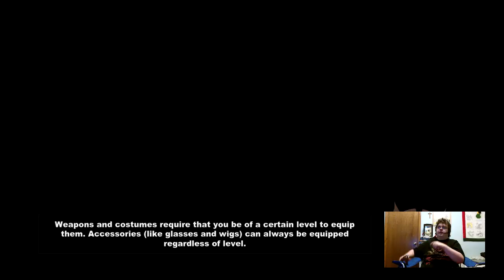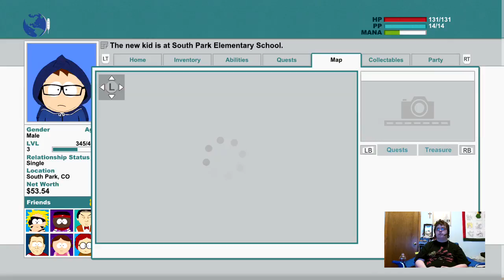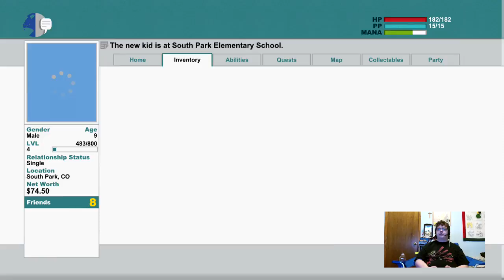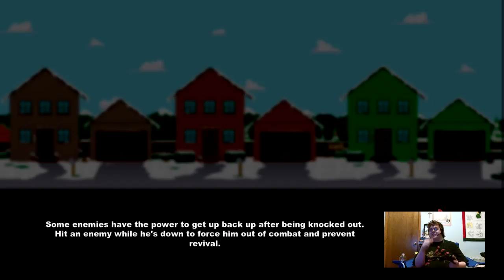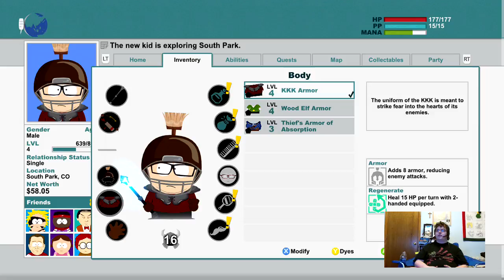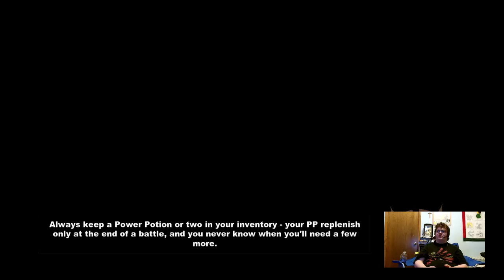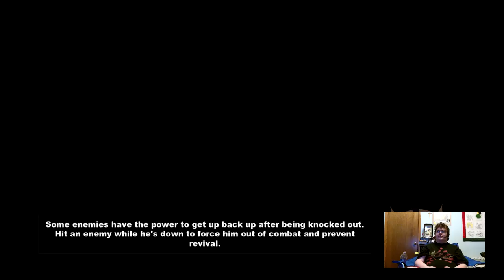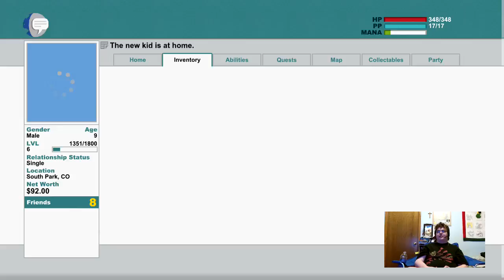Davey's Adventures in South Park: Part 2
we continue our fun in "The Stick of Truth". There are elves, bards, and anal probes galore. come check out the dumb.